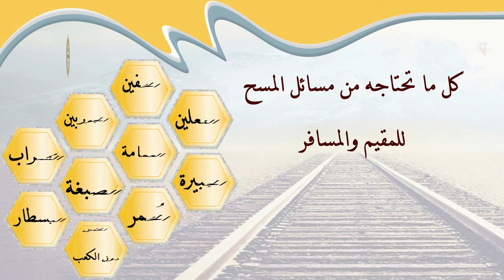الشيخ زيد البحري كيف يمسح على الجبيرة ؟